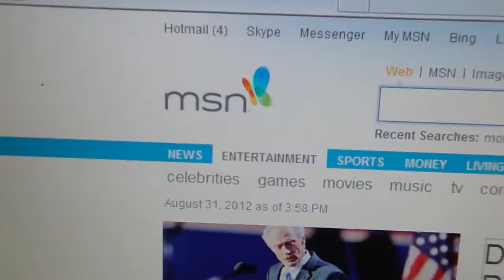Neptune Delay - max-min-med time(s) demo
Just another demo vid of these things. Shot at the end is for date/time - they had reported problems that I couldn't replicate upon return. I have no reason to doubt these folks, but wanted some proof that my pants are not on fire